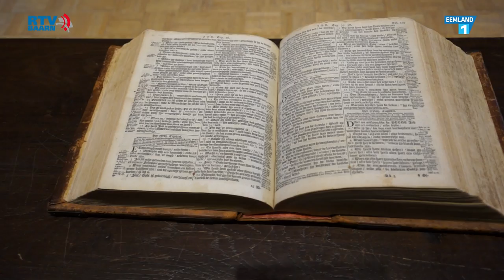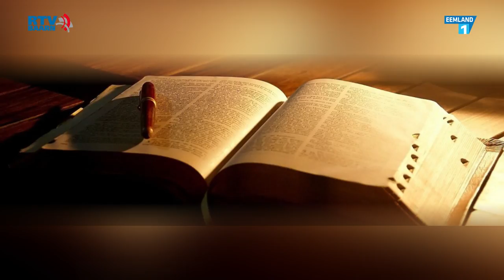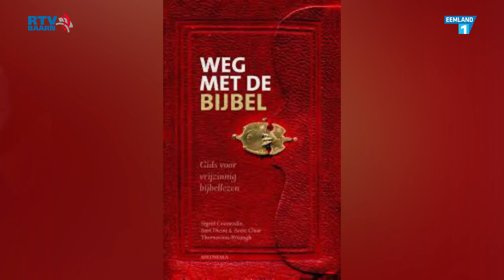Vrijzinnig Baarn 2017